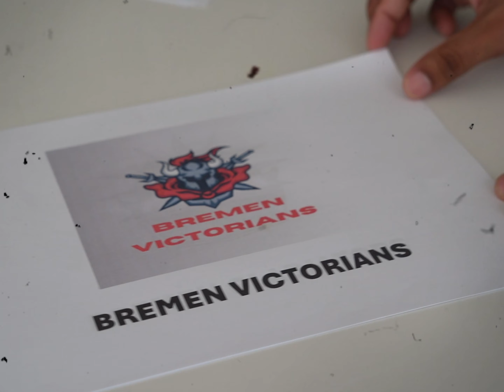BPL 2023 Theme Song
Bremen Primer League 2023 theme song prepared by Band Stimmer.
song composed by Nawsher Ahmed
singers: Dianot Hossain, Nawsher Ahmed, Alok Nath & Jewel Das